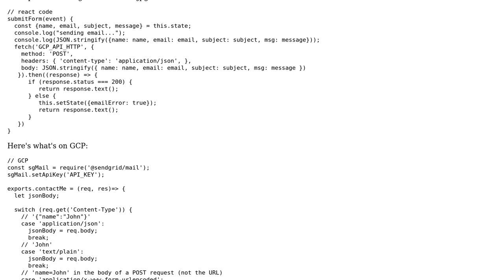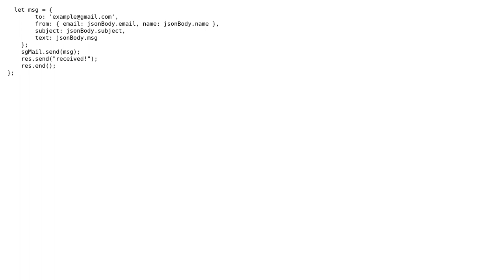Failing HTTP "Post" Request from GitHub Pages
With thanks & praise to God, and with thanks to the many people who have made this project possible! You are responsible for your own actions.